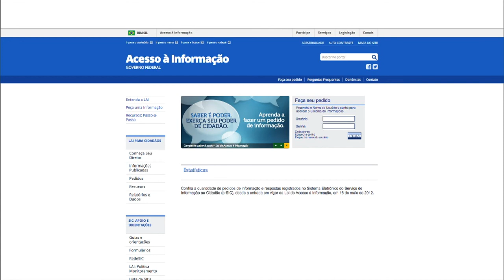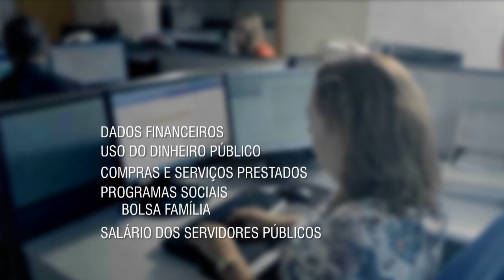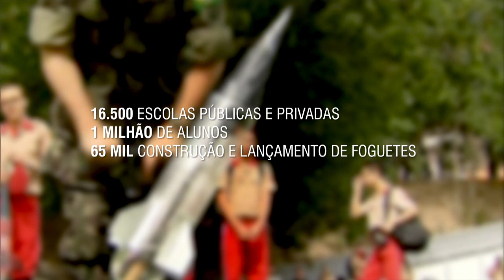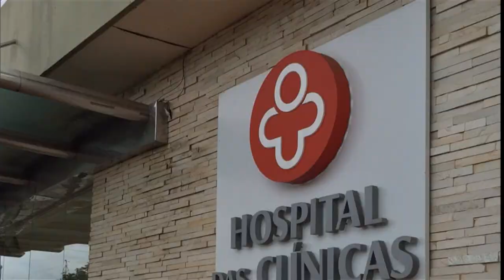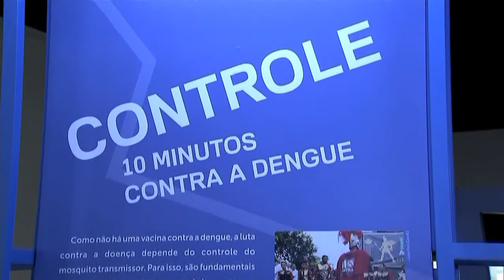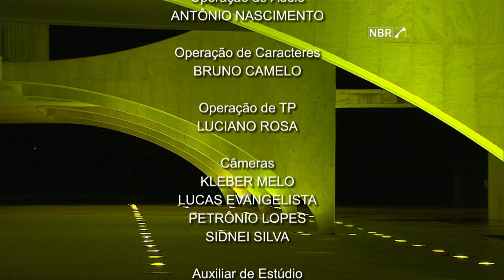Jornal NBR NOTÍCIAS na íntegra - 15 de maio